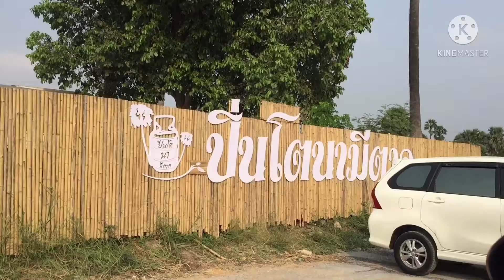ร้านปิ่นโตนามีตาล อาหารไทยสไตล์ข้าวราดแกง อาหารอร่อยบรรยากาศดี จังหวัดปทุมธานี Travelwithphon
line@ : @tvaratkd